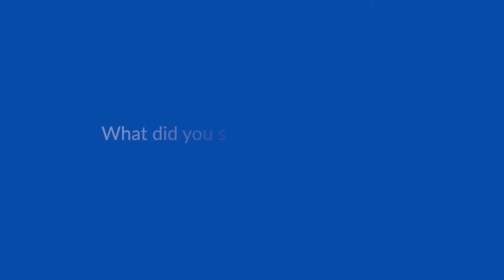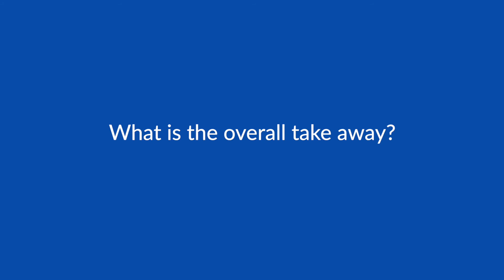Isatuximab, lenalidomide, bortezomib and dexamethasone as induction therapy for NDMM patients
Dr Elias K. Mai speaks to ecancer about his study on a subgroup analysis from the GMMG-HD7 trial: Isatuximab, lenalidomide, bortezomib and dexamethasone as induction therapy for newly diagnosed multiple myeloma patients with high risk cytogenetics.

The multicenter phase III trial GMMG-HD7 (NCT03617731) demonstrated superior minimal residual disease (MRD) negativity rate after induction therapy in patients with transplant-eligible newly-diagnosed multiple myeloma (NDMM) by addition of the anti-CD38 monoclonal antibody isatuximab (Isa) to lenalidomide / bortezomib / dexamethasone (Isa-RVd), as compared to RVd alone.

Isa-RVd induction therapy is superior to RVd in patients with transplant-eligible NDMM and high-risk or ultra high-risk cytogenetics, consistent with the benefit observed in the overall trial population.